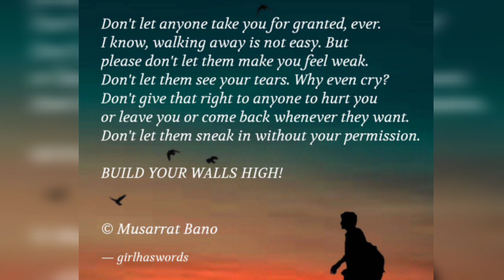Don't cry. Build your walls high | Life Quotes | Inspirational | Musarrat Bano | girl has words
Don't let them sneak in without your permission. Don't let anyone take you for granted.
I've gained lots of love on Instagram (@girlhaswords) and I'm hoping to get the same support on all my YouTube videos as well :)